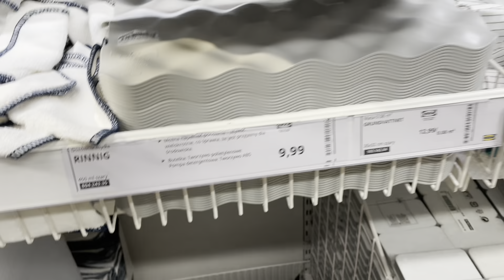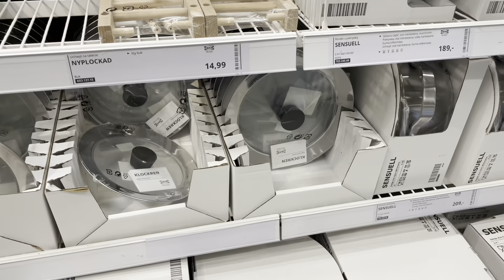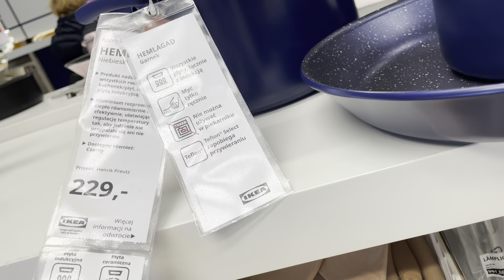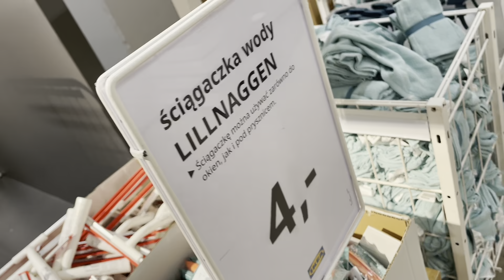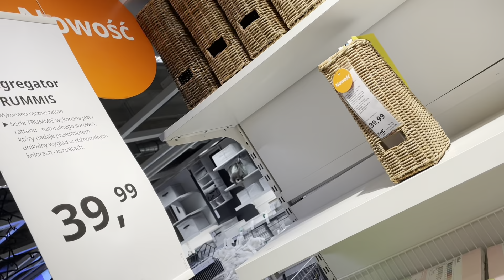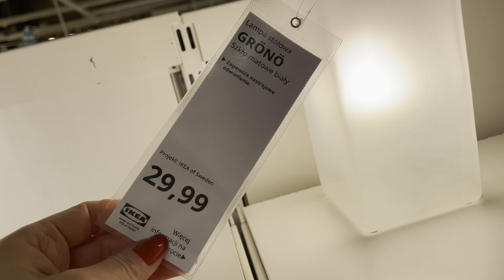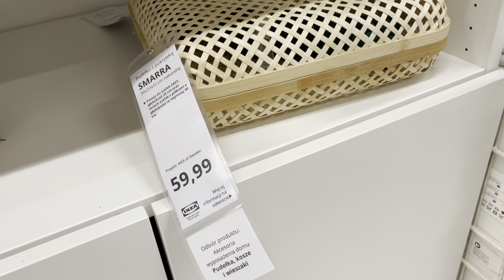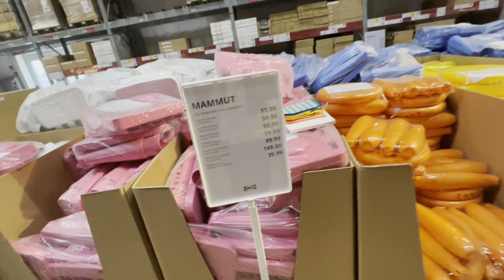IKEA jedziemy na ZAKUPY CO NOWEGO styczeń